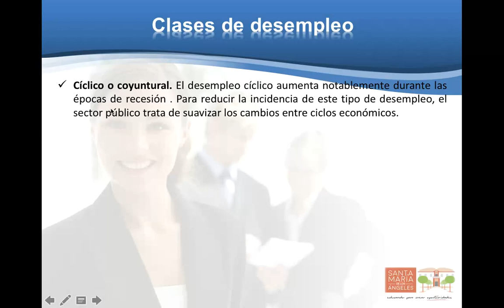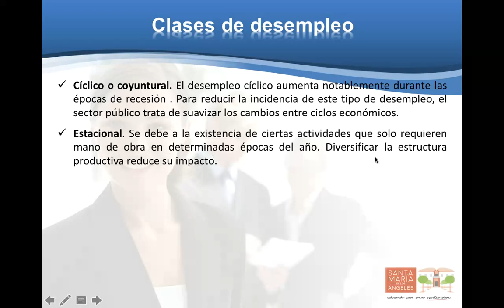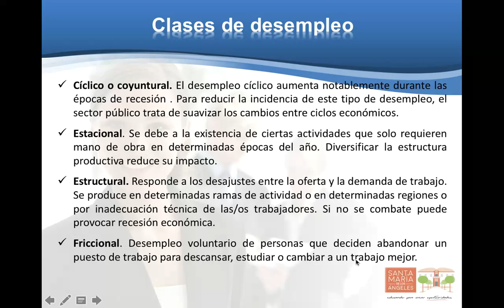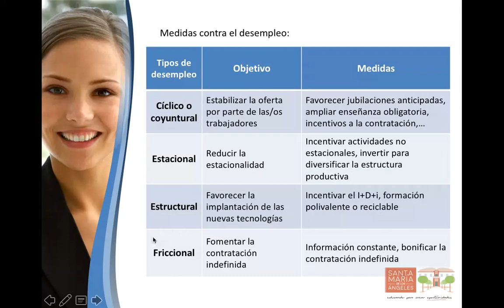Empleo y precios 2: Clases de desempleo